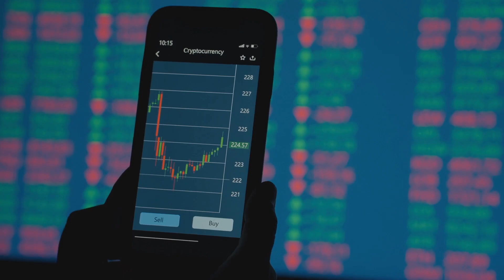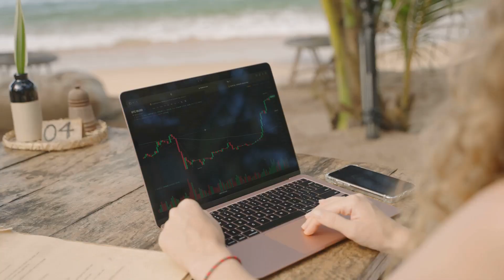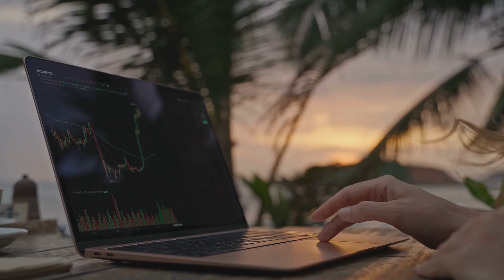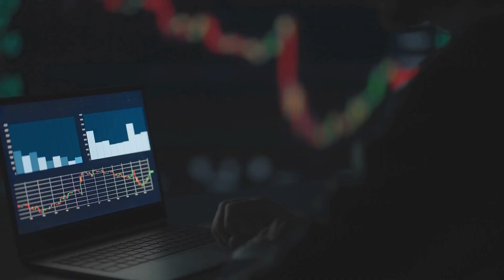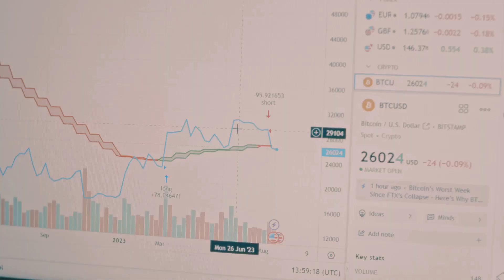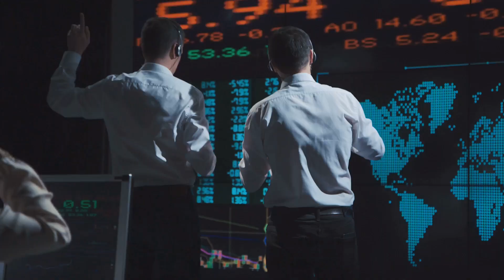Crypto Trading with AI: Separating Hype from Reality!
AI tools are transforming crypto trading—but what’s hype and what really works? 🤖💡 In this video, we dive into how AI is used in crypto trading, the benefits, risks, and which tools deliver real results. Learn how to spot scams, avoid common pitfalls, and harness AI smartly to boost your trading edge. Whether you’re a tech enthusiast or a beginner, get the facts before you trade! 🚀📈